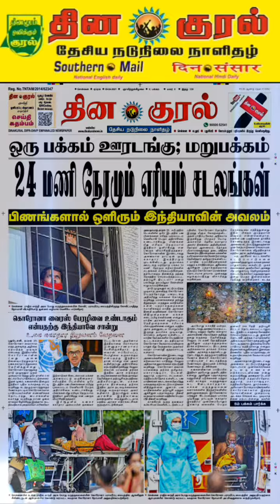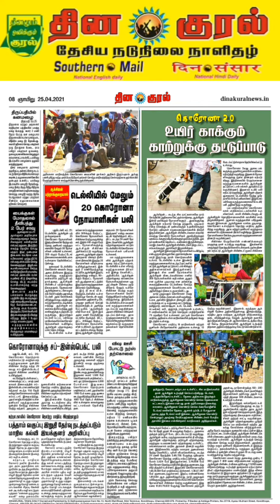தினகுரல் நாளிதழ் செய்தி |25.04.2021 | UPDATE NEWS | PDF